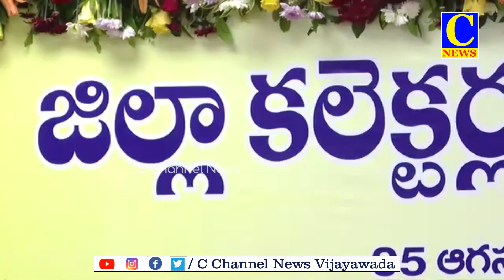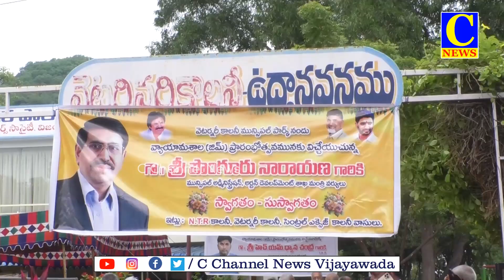05-08-2024 AFTERNOON NEWS PART 1